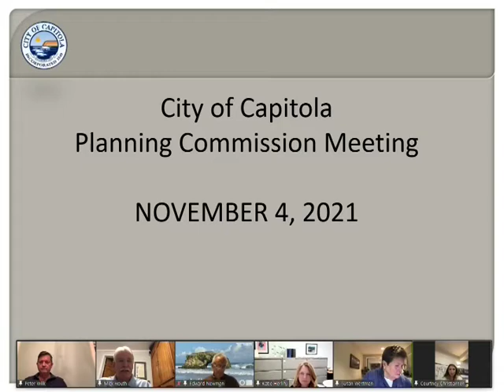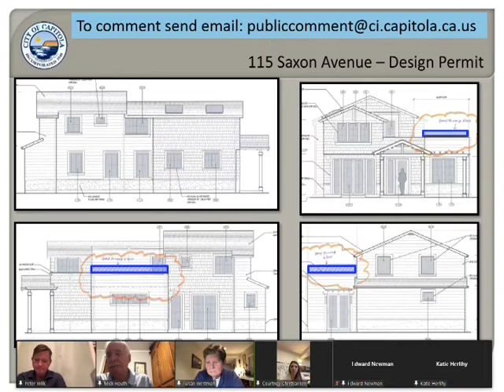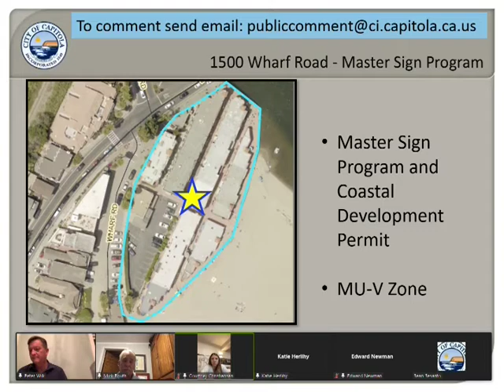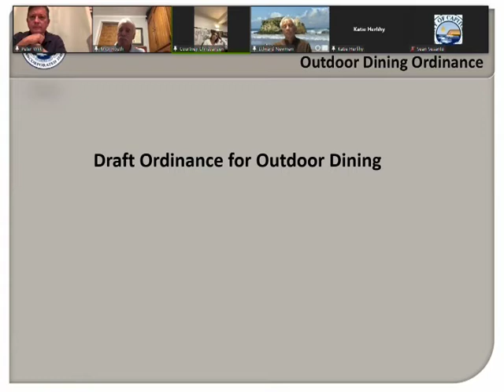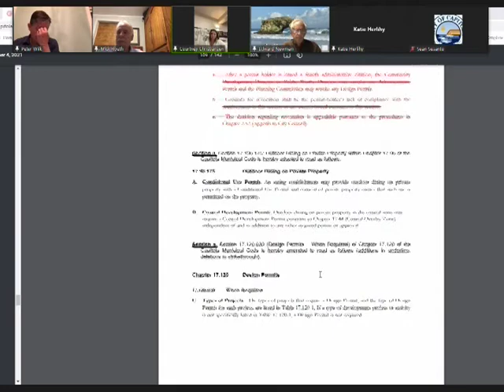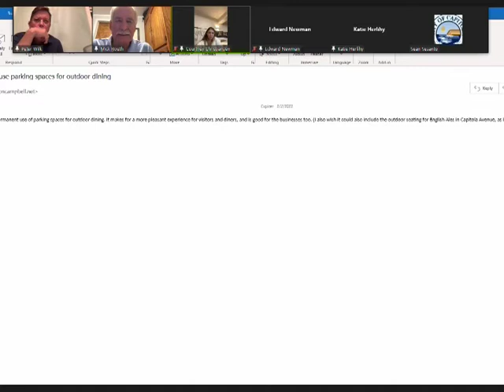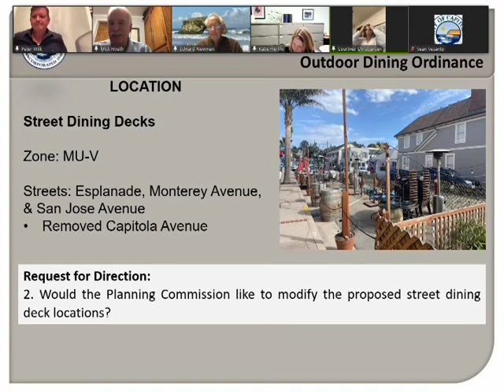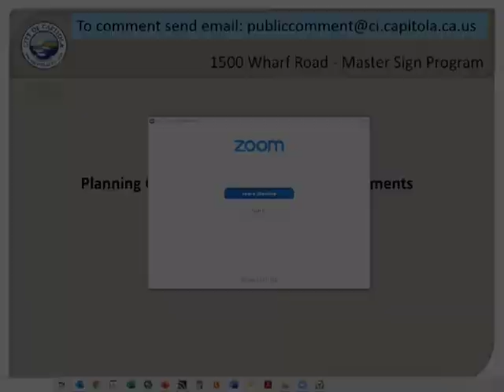Capitola Planning Commission 11/4/21